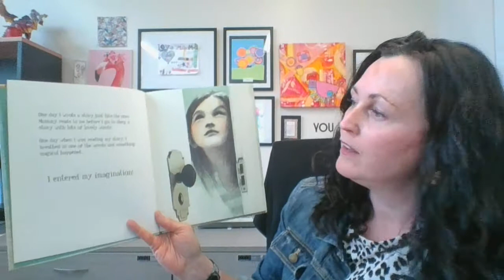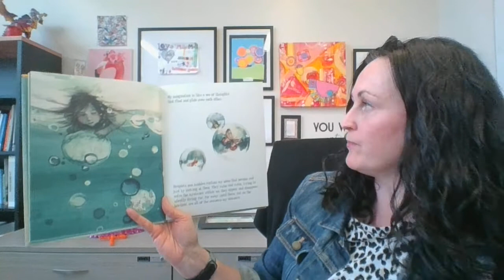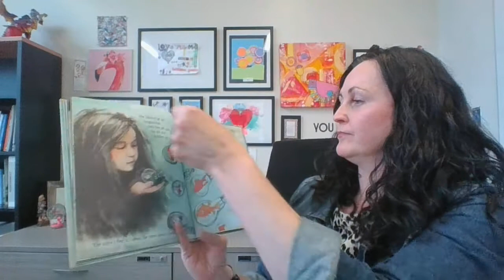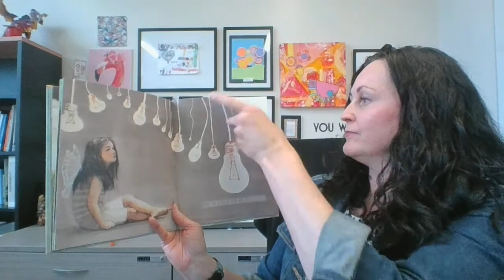Inside my Imagination by Marta Arteaga and Zuzanna Celej